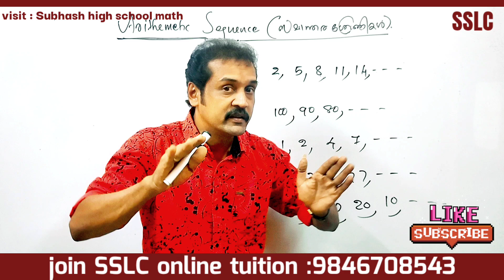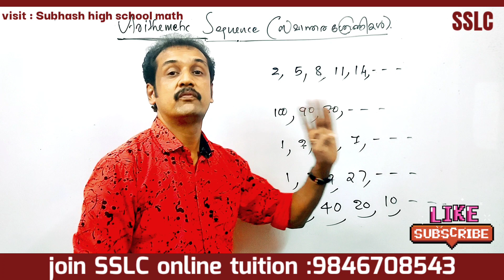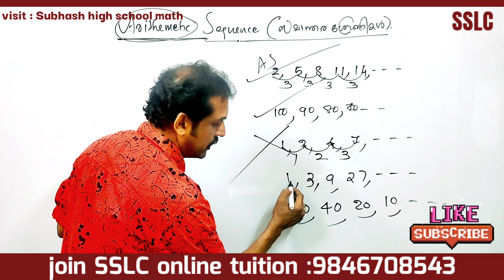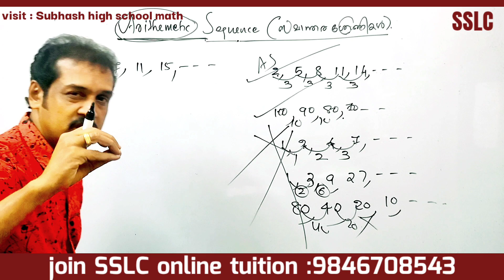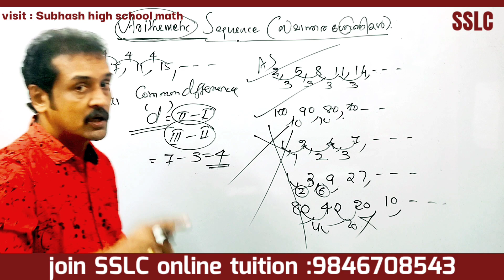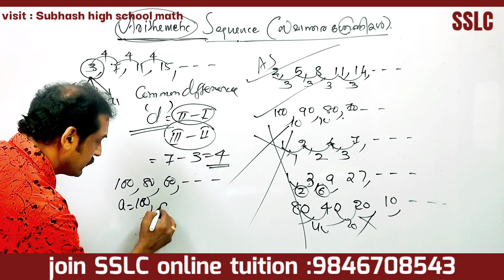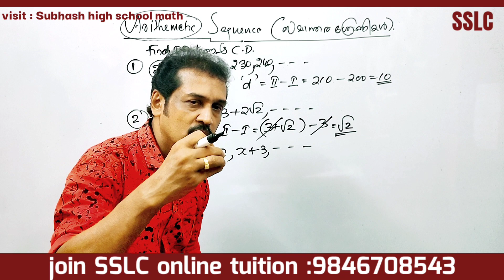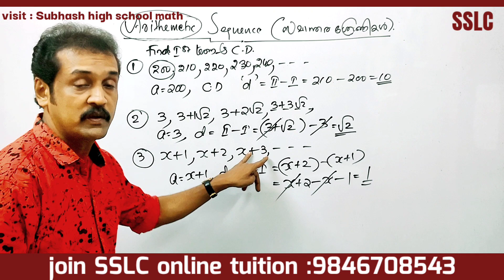SSLC | maths |chapter 1|arithmetic sequence | part 1 | Kerala 10th maths | malayalam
# arithmetic sequence classes
 important questions from arithmetic sequence
 Kerala SSLC mathematics classes in Malayalam
 arithmetic progression